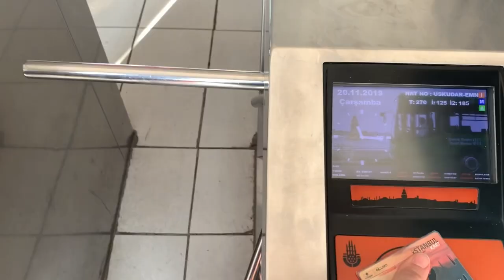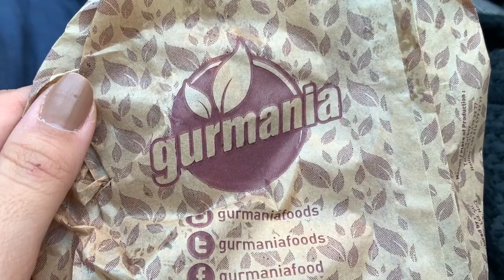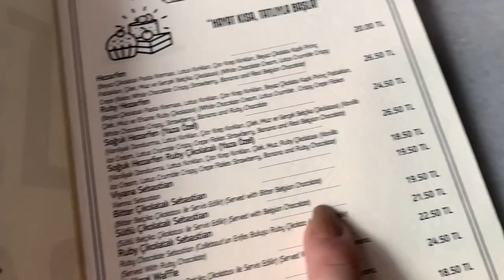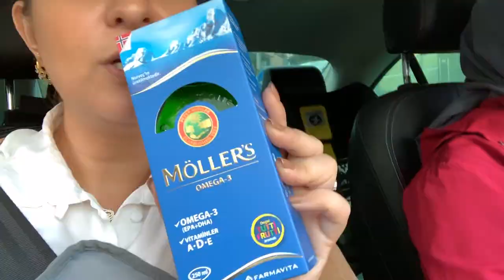Rabenmutter on Tour! Kiddis abgeschoben! AUSZEIT in Istanbul. Jetzt bin ich dran📣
Ich habe meine Kiddies zuHause gelassen und bin mit meiner Freundin losgezogen! Ja man ist Mutter, aber auch Frau, Freundin und Tochter. Man sollte sich auch etwas Zeit für sich und seine eigenen Bedürfnisse nehmen, finde ich. Wie steht ihr dazu?

Abstammung: Türkisch
Verheiratet: Ja
Kinder: Sohn Hamza 28 Monate, Sare 10 Monate
Beruf: Visagistin, Kosmetikerin, Zahnmedizinische Fachangestellte
Youtuber seit: 2008

WOW Wenn du bis hier her gelesen hast dann schreibe doch gerne etwas. würde mich freuen

Ebru Ergüner
Am Erlengrund 8
25337 Elmshorn
Registergericht: Amtsgericht Elmshorn
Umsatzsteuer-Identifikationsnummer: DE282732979